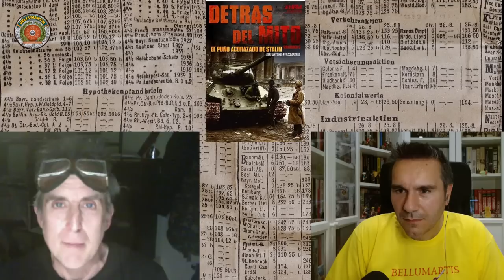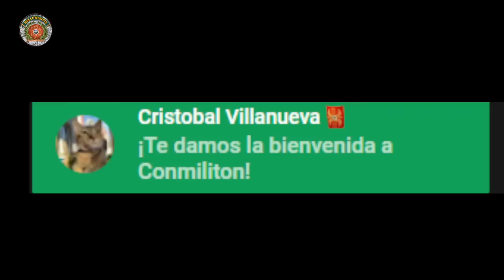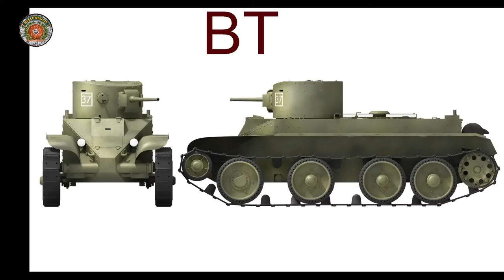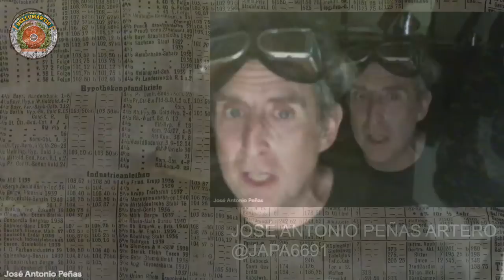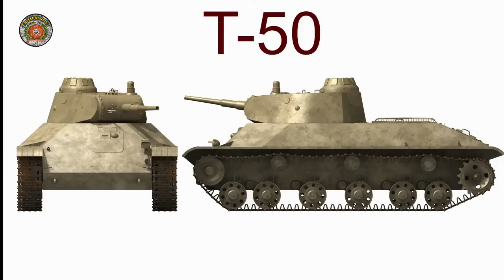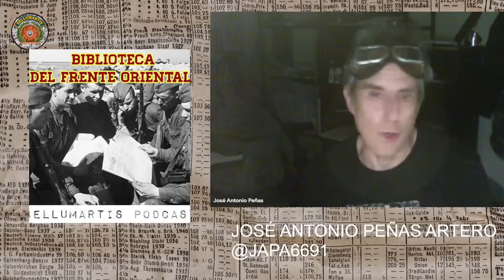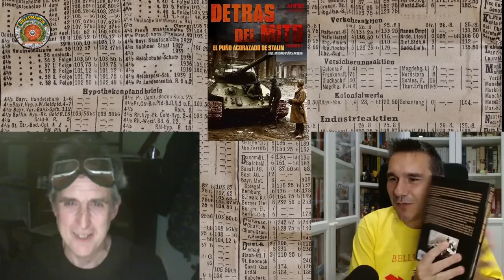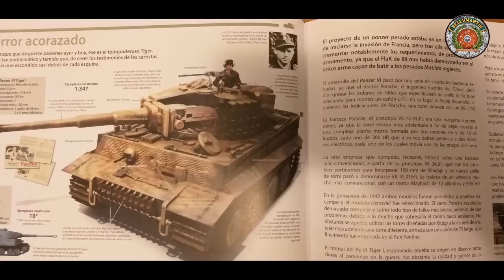EL PUÑO ACORAZADO DE STALIN: El modo ruso de la guerra blindada *José Antonio Peña Artero"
Gracias José Antonio Peña Artero, autor de "Detras del Mito: El puño acorazado de Stalin" ** ** conocermos el proceso de formación, desequilibrio y recuperación de las unidades acorazadas soviéticas durante la Segunda Guerra Mundial: algo con una seña de identidad propio (como diría Robert Citino, un “modo ruso de hacer la guerra”) y no únicamente, como hasta ahora se defendía, producto de las enseñanzas alemanas aprendidas con sangre.

No os perdáis el anterior programa con José Antonio sobre “LA BATALLA DEL KURSK, la marca de la marea panzer” y “LA FUERZA ACORAZADA ESTADOUNIDENSE EN LA SEGUNDA GUERRA MUNDIAL” "TANQUES DE SU MAJESTAD"